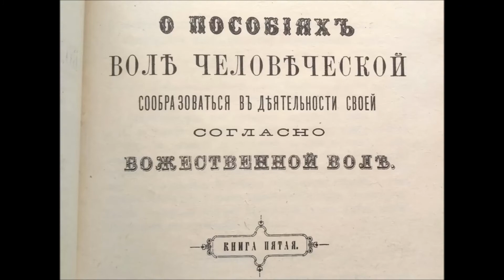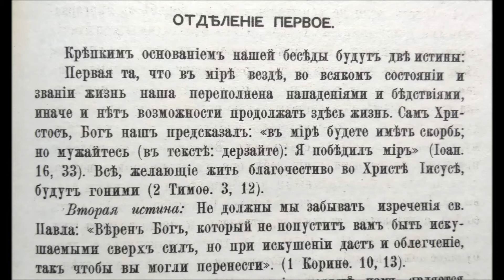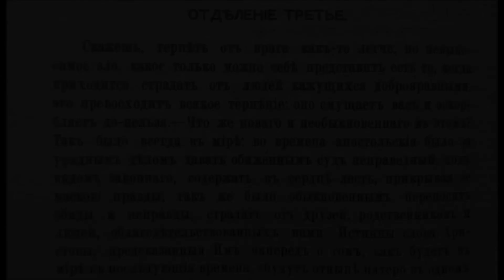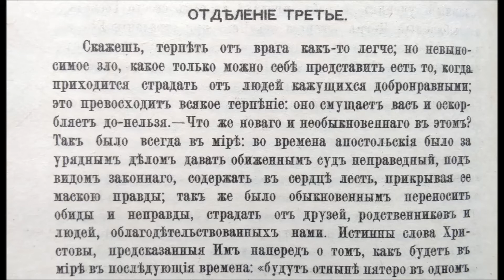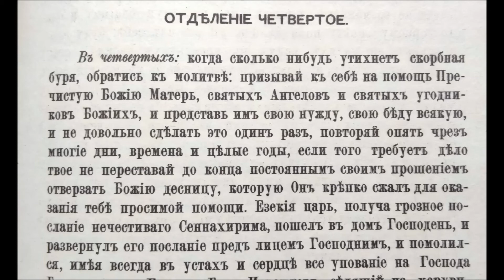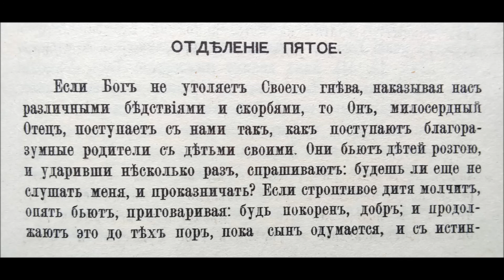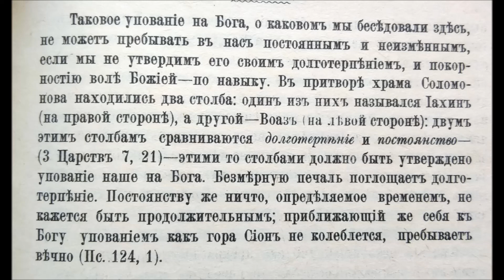Каким способом можем мы утверждать в себе крепкое упование на Бога - Илиотропион книга 5 глава 3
«Илiотропiонъ,
или сообразование человеческой воли с Божественной Волей»
(1714г.)
Творение Святителя Иоанна Тобольского (Максимовича)
с репринтного издания 1896г. Типографии Киево-Печерской Успенской Лавры
Книга пятая. О пособиях воле человеческой сообразоваться в деятельности своей согласно Божественной воле
Глава третья. О том, каким способом можем мы утверждать в себе крепкое упование на Бога при приключениях, противных нашей воли.
«Илиотропион» (на греческом Ηλιοτροπϊον — Подсолнечник) — труд, который написал святой Иоанн Тобольский (Максимович), родившийся в 1651г. в Нежине, и умерший в 1715г. в  Тобольске, епископ Православной Российской Церкви, архиепископ Черниговский, митрополит Тобольский и всея Сибири, православный архиерей, известный своей миссионерской, проповеднической и богословской деятельностью.
Святитель Иоанн Тобольский был канонизирован Православной Российской Церковью в 1916 году.
Илиотропион по главам, по порядку, можно прослушать в плейлисте:
Россiйская Православная Церковь
2022г. от Р.Х.